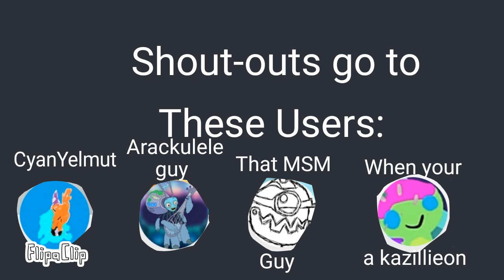Fire Garden - Double Elementals + SHOUT-OUTS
Portions of the materials used are trademarks and or copyrighted works of big blue bubble. This is not official and is not endorsed by big blue bubble. Sounds made by me on my singing monsters composer.